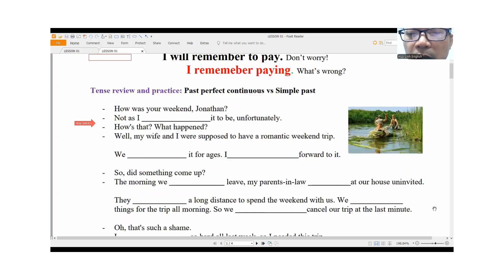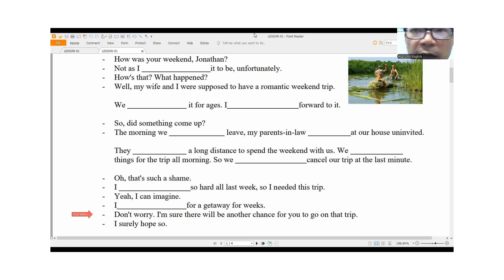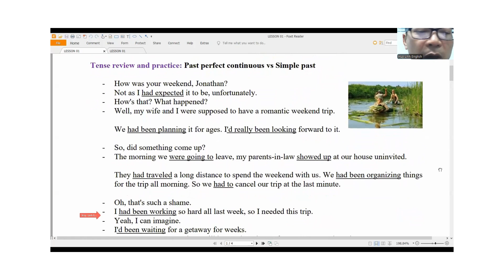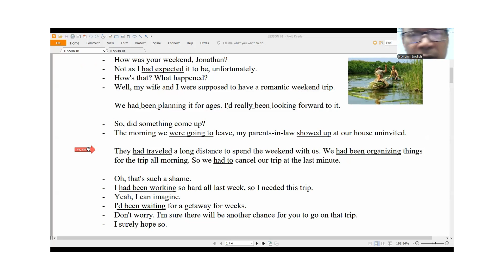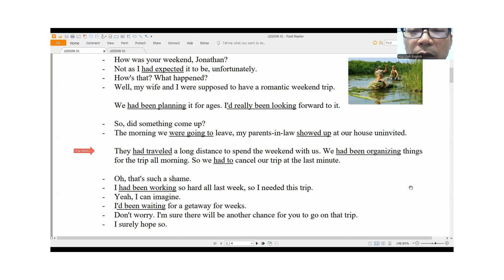Dùng động từ gì, ở thì gì là phù hợp nhất?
Tự tìm từ phù hợp cho chỗ trống nhé. Có thể dùng nhiều từ theo đúng cấu trúc ngữ pháp.